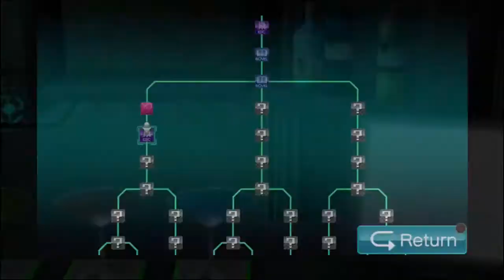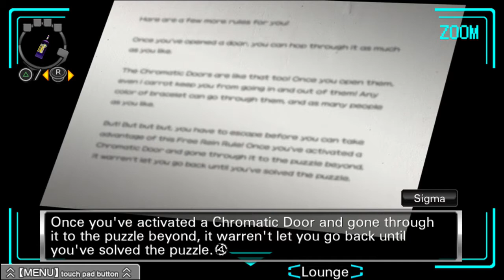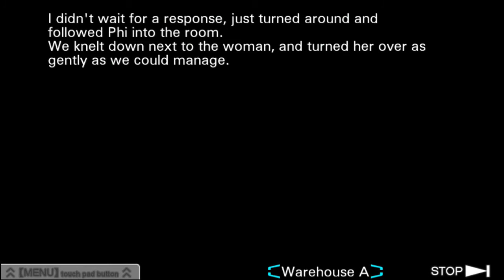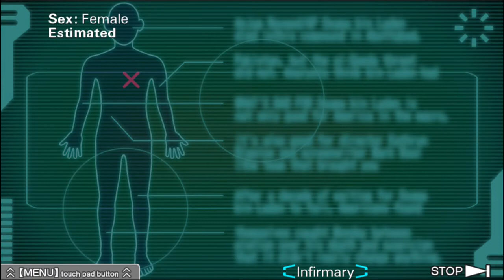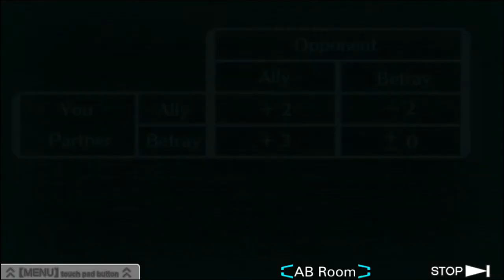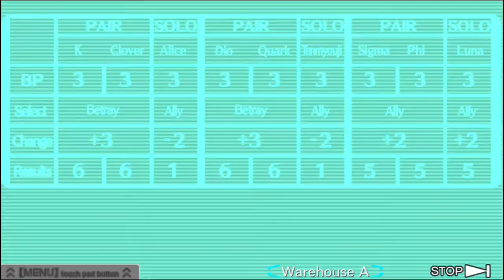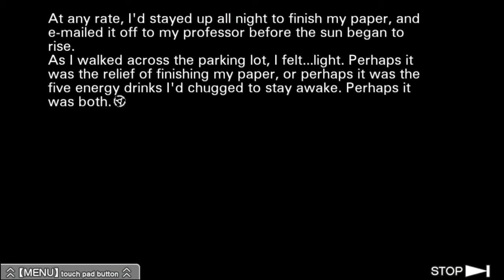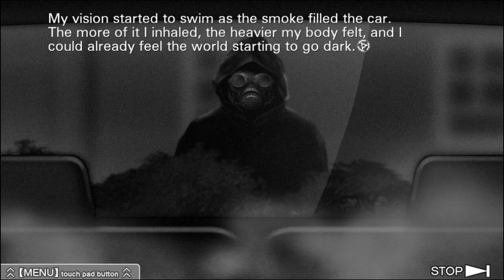Let's Play Virtue's Last Reward (BLIND) Part 3: IT'S TIME TO VOTE!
Is this like Survivor?  Or more like American Idol?  Probably something more like Flavor of Love!